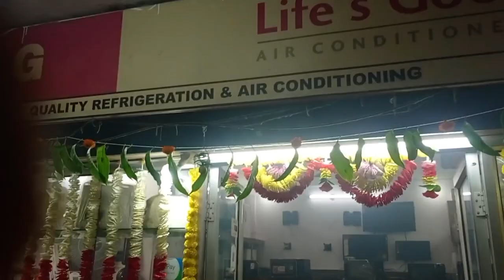Yarpur Kalibari Patna yarpur kalibari # Ratna With Seniors 🪔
Yarpur Kalibari is a Famous Temple in Patna ,Diwali  Celebration in Patna
Lakshmi ji Ganesh ji Puja at Every shop
हर एक घर को सुंदर से सजाया गया है जो अभी  छट पूजा तक रहेगा